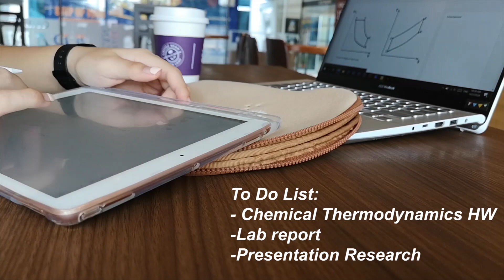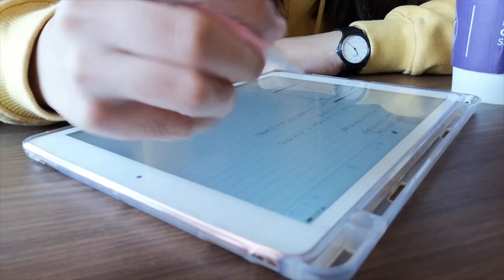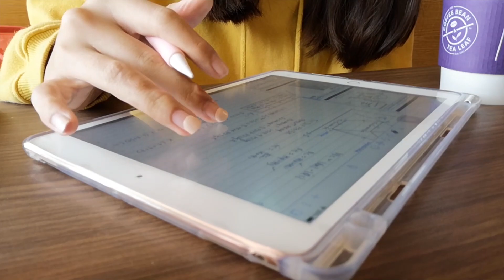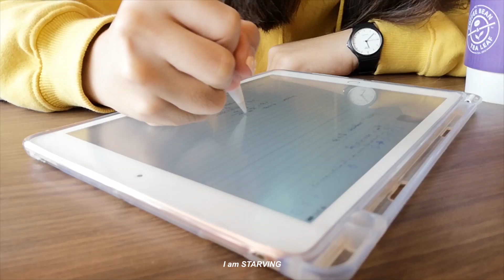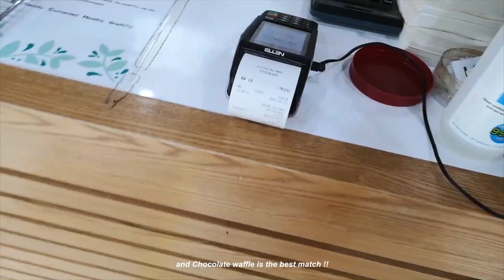GET PRODUCTIVE WITH ME ! | Chemical Engineering Student | Study Vlog | NTUsg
Get Productive With Me guys! It is recess week and I've been studying a lot since I have few midterms coming up!
Hopefully this can give you guys some motivation to study!

What I Use:
Filmed with: HUAWEI P20 Pro